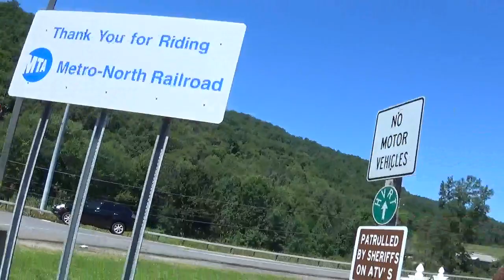Harlem Valley Rail Ride 2017